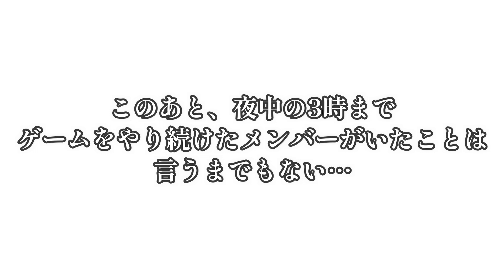【秘蔵映像】全部見せます♡アイドル達のお泊まりナイトルーティン【初公開】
パフォーマンスチーム「アイドル教室」です
毎週末に名古屋で定期公演を行っています。

専用のバッチや絵文字が使えたり、有料イベントのライブ配信　限定ライブ配信など盛りだくさん